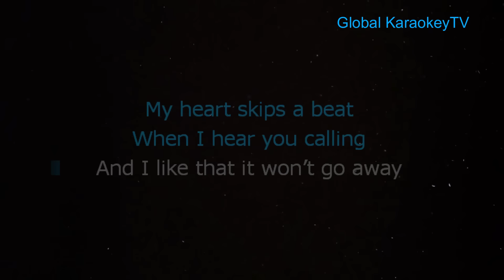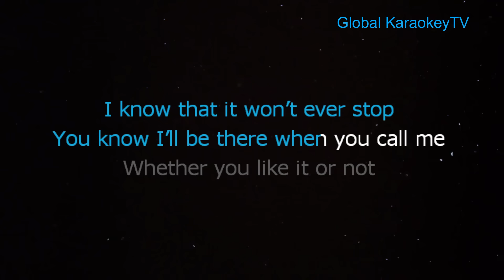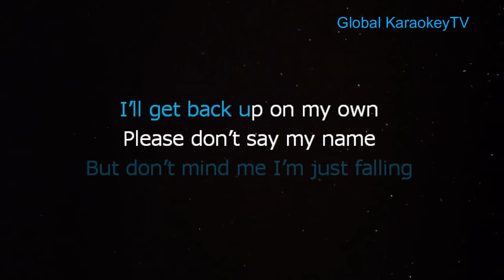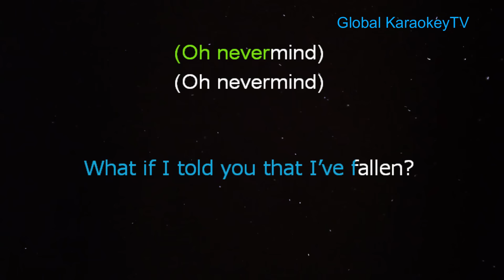FALLEN - Lola Amour (KARAOKE VERSION)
This is from Global KaraokeyTV  version of  "Fallen"
Instrumental/Lyrics Cover.

Song:   fallen
Artist:   Lola Amour